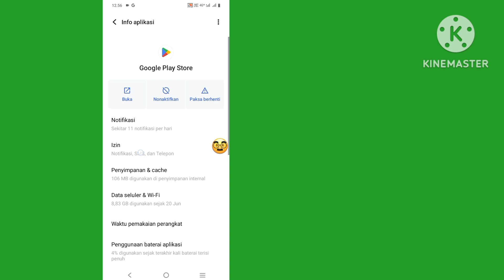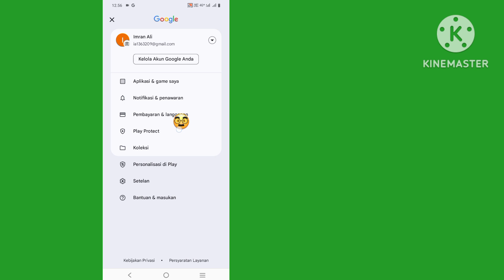Perbaiki Transaksi Google Play Store Ditolak [OR-FGEMF-20] Masalah Kesalahan Terpecahkan || Perbaik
Perbaiki Transaksi Google Play Store Ditolak [OR-FGEMF-20] Masalah Kesalahan Terpecahkan || Perbaikan Play Store